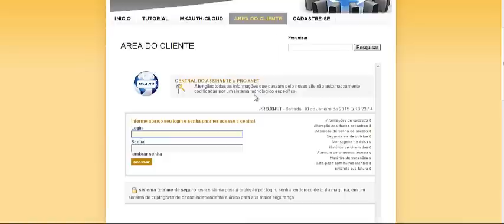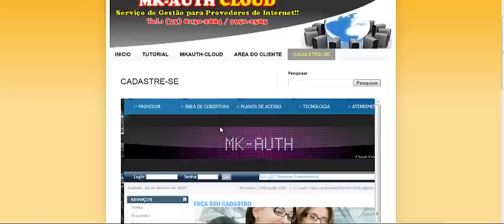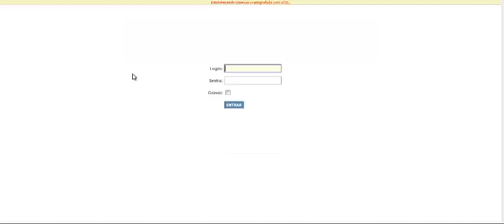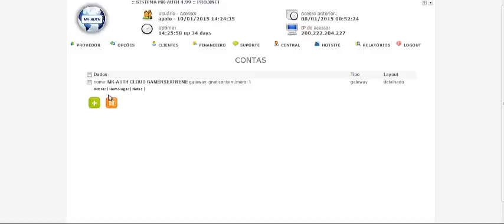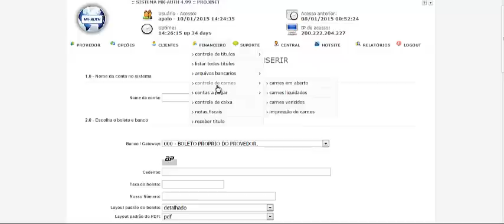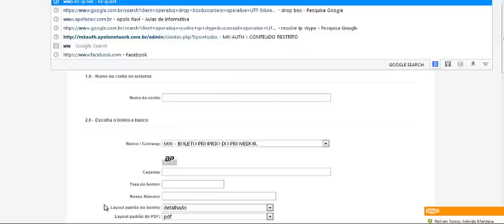MK AUTH CLOUD Apresentação do Sistema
Me Siga no Instagram: @apoloravi